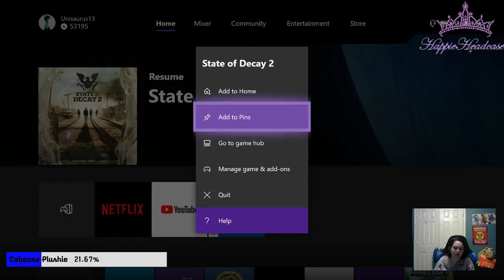State of Decay 2 - How long will we survive...prob not long...[CO OP] [Blind Playthrough] [Part 2]